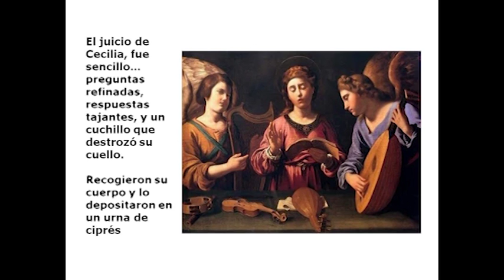P06 / 20/11/16 / 5/9 - Santa Cecilia